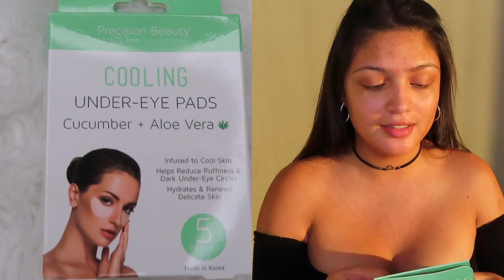Q&A | GET TO KNOW ME + READY WITH ME | PLASTIC SURGERY? FIRST TIME?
getreadywithme gettoknowme Hey! :) WELCOME BACK! I decided to film a q&a so you can all get to know me a little bit better, since I plan to upload more I want us to get better acquainted ! I'm sorry this is such a long video I did not want a long video but there were so many questions and so little time & I talk a lot haha! If you guys want I can do a part.2 in the future. Thanks again so much for watching !

BIKINI INSTAGRAM: cutiepie_barista

––– ♪♫ Artists' Links ♫♪ –––

You can download the all of the songs featured on our channel for free, simply read the YouTube music video description to download the free music mp3. We hope you enjoy our FREE YouTube music library of royalty free music, copyright free music, no copyright music, non copyrighted music, and creative commons music for content creators to use in their YouTube videos.